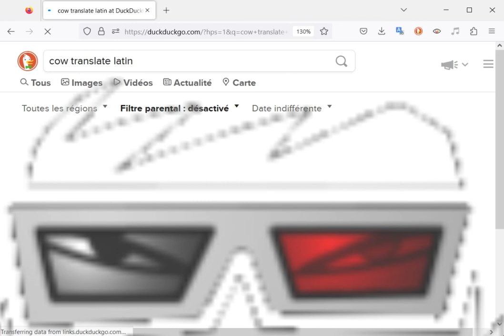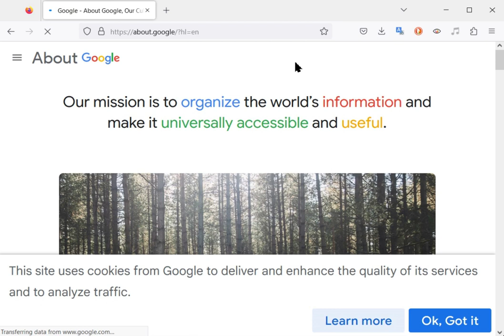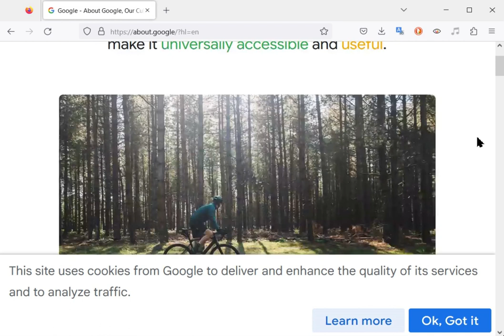COWed Into beLIEving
COW VIDEOS 🐮 COWS MOOING 🐮 HOLSTEIN DAIRY COW